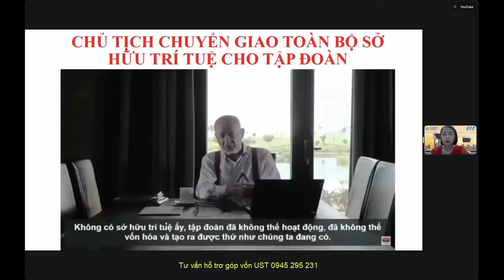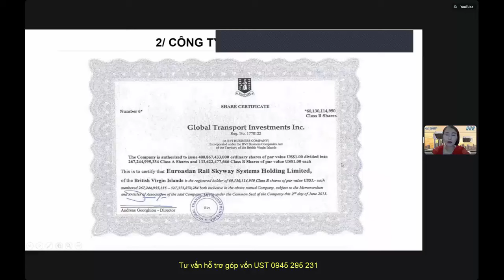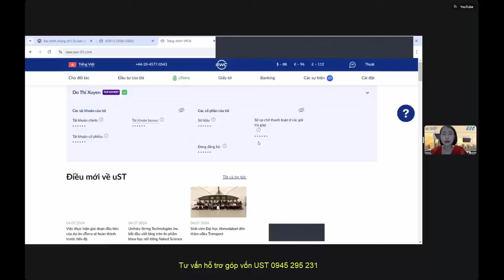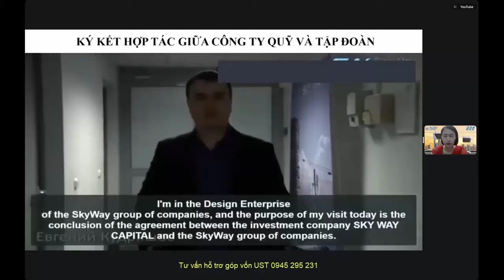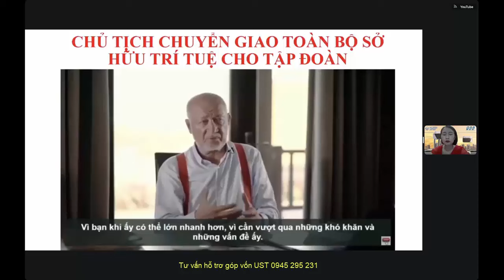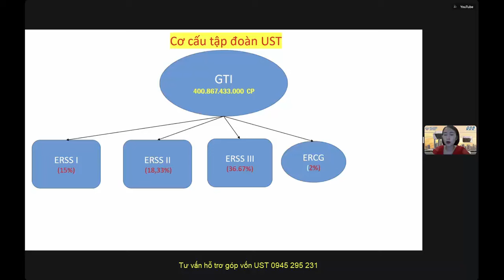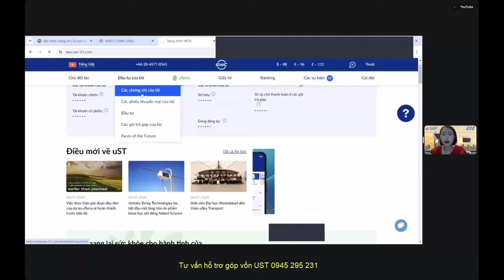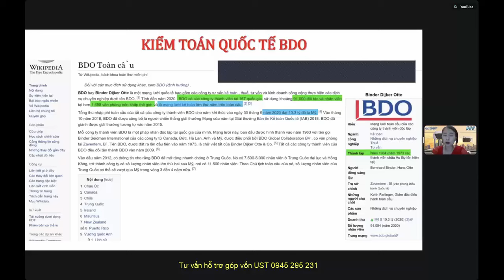👉Chúc Mừng Thành Công Của UST: Lý Do Nên Sở Hữu Cổ Phần Ngay Thời Điểm Vàng | Cơ Hội | SkywayMMO👇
Trong video này, chúng ta sẽ cùng khám phá lý do vì sao thời điểm này lại là “thời điểm vàng” để sở hữu cổ phần của UST (Unitsky String Technologies). Với những thành công vượt bậc và sự phát triển mạnh mẽ trong công nghệ giao thông thông minh, UST đang mở ra cơ hội đầu tư đầy tiềm năng cho những ai muốn nắm bắt tương lai. Đây không chỉ là một cơ hội tài chính, mà còn là bước tiến quan trọng trong việc đóng góp cho tương lai của ngành giao thông toàn cầu. Hãy cùng tìm hiểu thêm về lý do tại sao bạn không nên bỏ lỡ cơ hội này!

Thẻ hashtag

Thẻ từ khóa: UST, Công nghệ giao thông, Đầu tư cổ phần, Thời điểm vàng, Cơ hội đầu tư, Unitsky String Technologies, Lợi ích đầu tư, Tài chính thông minh, Đầu tư tương lai, SkywayMMO, Tăng trưởng tài chính
👉Khóa học về Phân tích Kỹ thuật trong Đầu tư Chứng Khoán: Khóa học này giúp bạn hiểu sâu hơn về phương pháp phân tích kỹ thuật và các chỉ báo thông dụng trong đầu tư chứng khoán, có thể áp dụng trực tiếp vào việc phân tích cổ phiếu của các công ty trước IPO, link vào học
👉Khóa học về Đầu tư Giá Trị - Lý thuyết và Ứng dụng tại Thị trường Chứng khoán Việt Nam: Dành cho những nhà đầu tư muốn hiểu rõ hơn về cách đầu tư dài hạn dựa trên giá trị của công ty, một kiến thức cần thiết khi đánh giá các doanh nghiệp chuẩn bị IPO, Link đăng ký vào học
Tại sao nên góp vốn vào UST:
Tập hợp mọi thông tin quan trọng nhất về dự án UST:
2. Thông tin về Đất sinh thái (Eco Land)
3. Thông tin về Đất không gian (Space Land)
4. Vùng đất thông tin (Info Land)
5. Thông tin Đất 1 (Land 1)
6. Thông tin Đất 2 (Land 2)
7. Thông tin Đất 3 (Land 3)